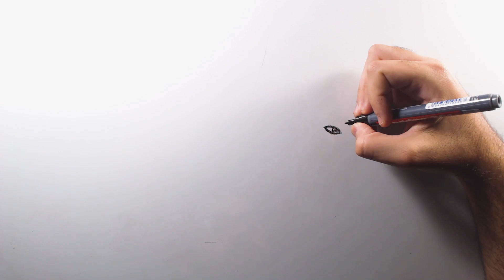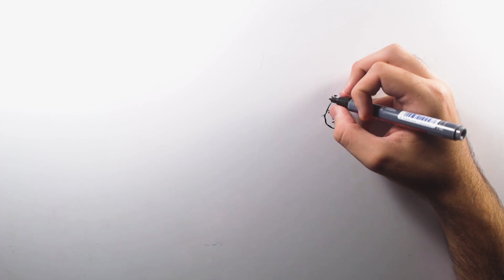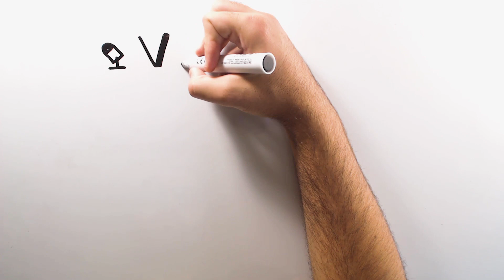COMO UMA VIRGEM! | MADONNA | DESENHADOS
No episódio de hoje temos alguém sempre desafiou o status quo do mundo da arte e da sociedade. É inspiração para milhões e é um dos maiores nomes do mundo da música. Abram alas para a rainha da pop, sua alteza, Madonna.